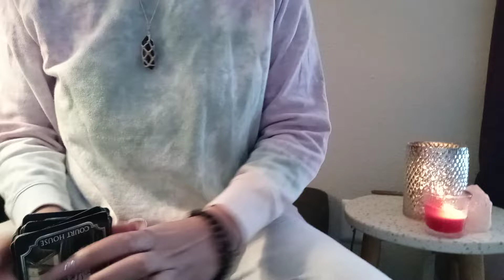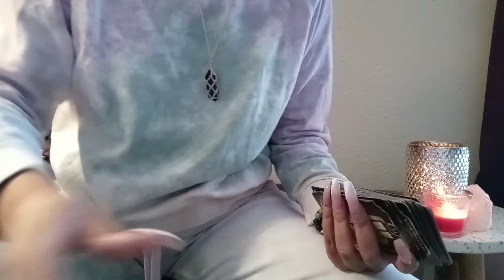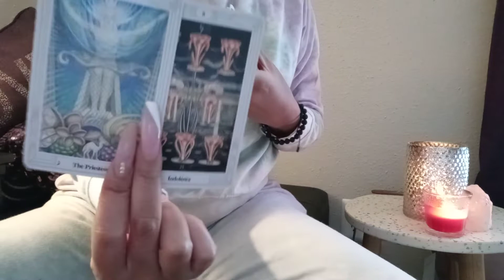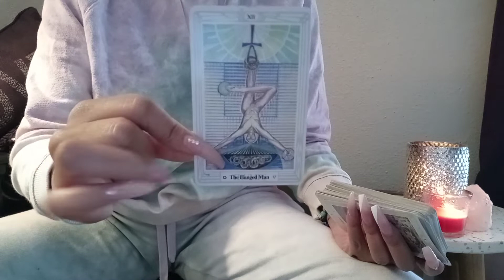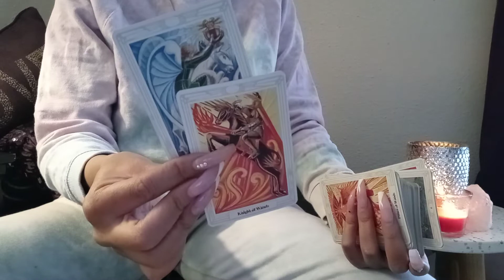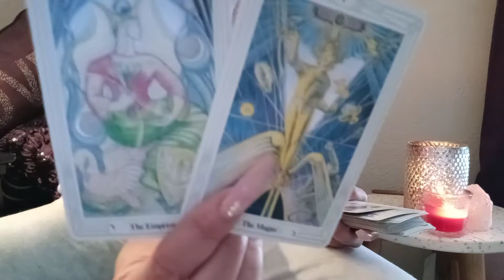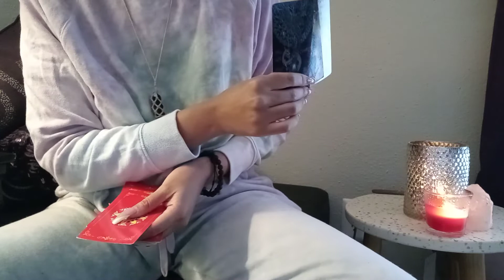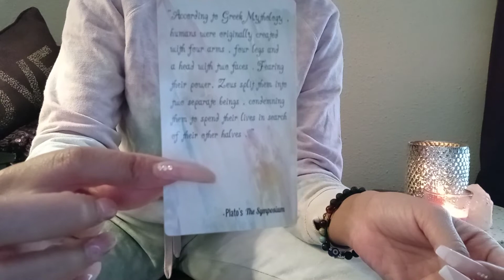♦VIRGO- A SCORPIO MAY HAVE LIED ON YOU BUT THEY CAN'T DENY YOU😍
SCORPIO- MONICA ZODIAC

WOKE WOKE